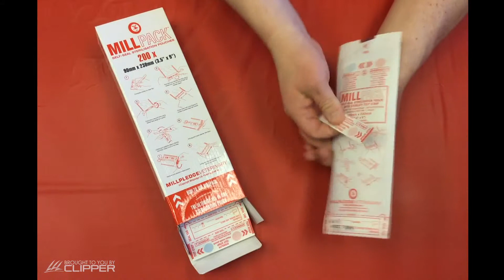Millpack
Millpack Sterilization Pouches by Millpledge